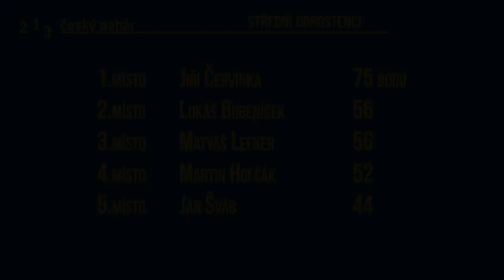6 str dorci